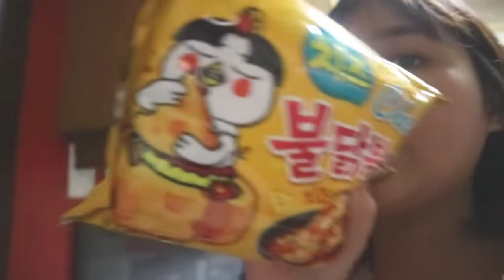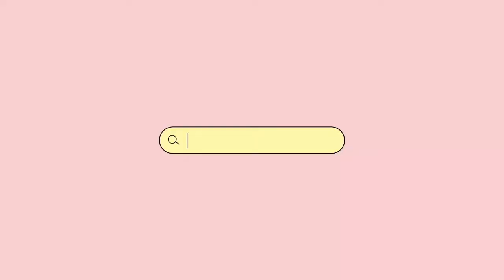VLOG 19: Mini lazada haul (vlogging equipment) + Swimming at home 🏊🏻‍♀️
Its been a week since I uploaded a vid ☹️ bawi ako this week marami tayong pending uploads! 💗💗💗

Thank you my Luvies for watching xoxo

Ring light: if you want meet ups around pampanga may supplier dito sating hometown!

please click HD for a better viewing ✨

love lots, vesos! 💗